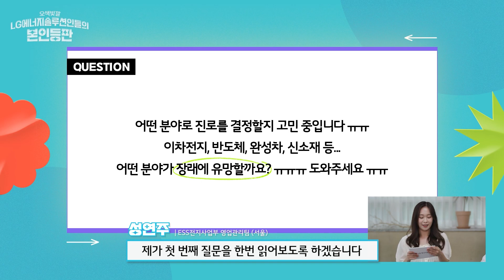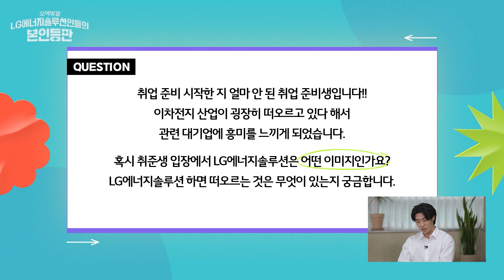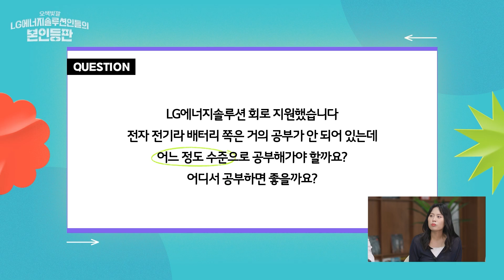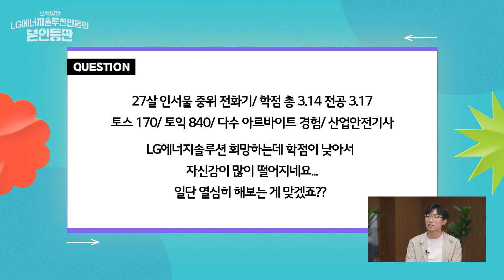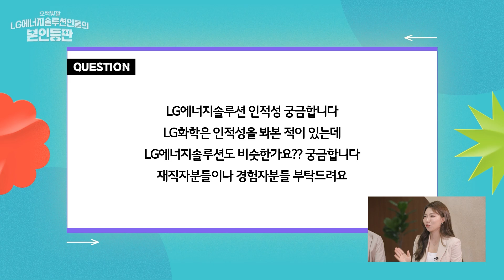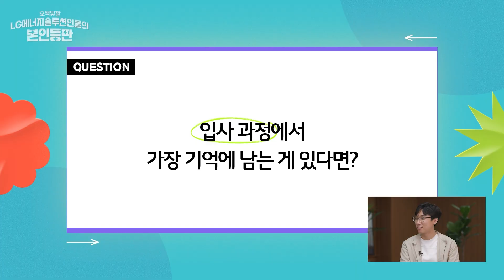오색빛깔 LG에너지솔루션人들이 전하는 취업꿀팁!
LG에너지솔루션 에 입사하기 위해서는 무엇을 어떻게 공부해야하나요?
자기소개서 인적성 면접 등 각각의 전형에 대한 팁을 알려주세요~ 회사 분위기와 조직문화 는 어떤가요?
LG에너지솔루션 신입사원 채용 에 궁금해하시는 부분들을 모아, 1~2년차 선배들이 직접 답변해주었습니다.